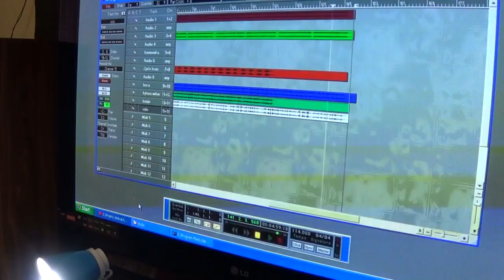Kdysi byl mojí láskou - Ivan Kučera - Šediváci - COVER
Pokračování křtin CD Šediváci s písní Kdysi byl mojí láskou. Zpívá a banjo hraje Ivan Kučera. Basová kytara - Míra Kučera, Akustická kytara Milan Sovadina, El.kytara - Jarda Koukola.